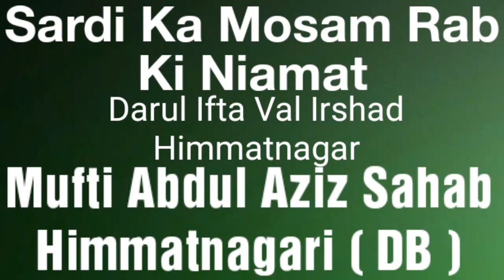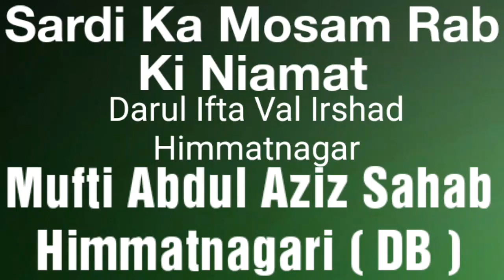Sardi Ka Mosam Rab Ki Niamat = By Hazrat Maulana Mufti Abdul Aziz Sahab Himmatnagari ( DB )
Ek Behtareen Baat

Topic
Sardi Ka Mosam Rab Ki Niamat

Darul Ifta Val Irshad Himmatnagar

By
Hazrat Maulana Mufti Abdul Aziz Sahab Himmatnagari ( DB )